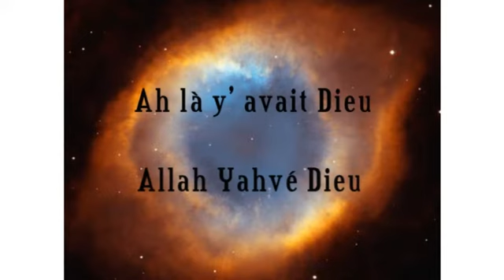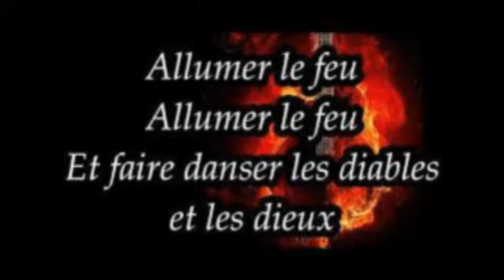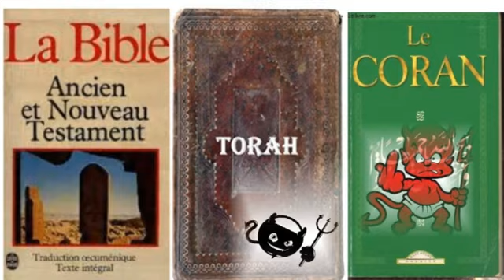AH QUE COUCOU, DIEU... † Version officielle reconnue par ROME, JÉRUSALEM et LA MECQUE !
Johnny (Hallyday) et Jean d' O (d' Ormesson) sont morts le même jour. Sont-ils au Paradis ou en Enfer ? La chanson "Ah que Coucou, Dieu..." pose la question. Le livre "Ah que Coucou, Dieu..." vous donne la réponse. Courrez, mes biens chers frères, l' acheter pour 8 € (en vente dans toutes les bonnes librairies du net)
 @francoisthevenon     La version officielle reconnue par Rome, Jérusalem et La Mecque.